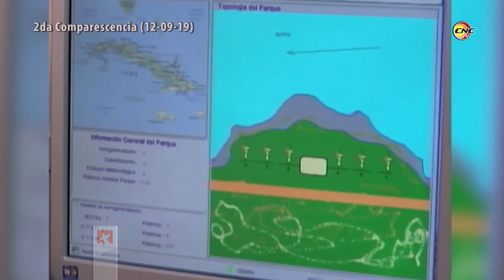El país no ha programado apagones, afirmó el ministro de Energía y Minas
Raúl García Barreiro, ministro de Energía y Minas, aseguró este jueves que no hay establecido en el país un programa de apagones y de ser necesario adoptar esta estrategia la población será informada oportunamente.